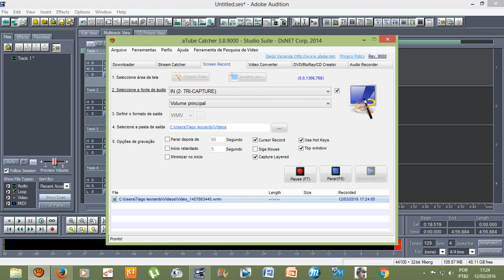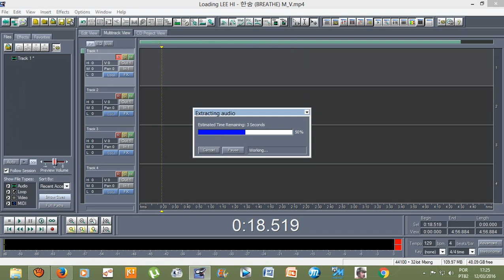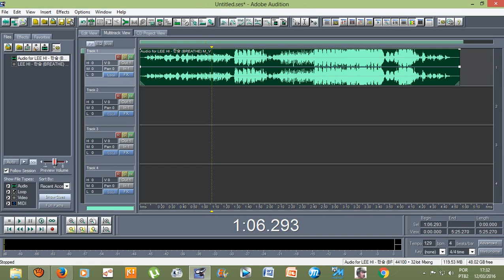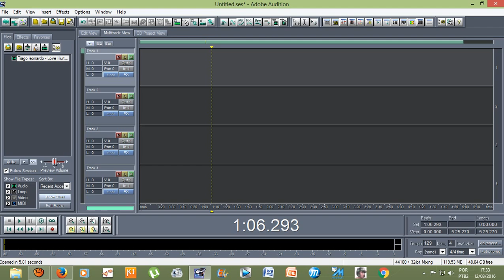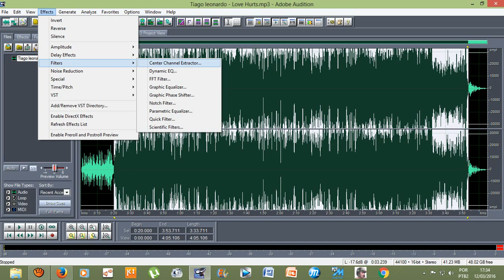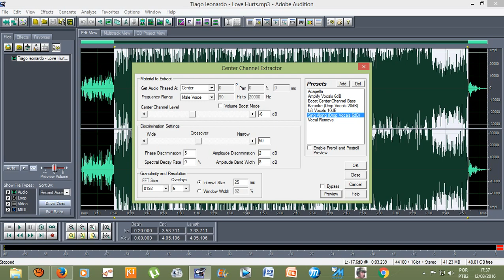Efeitos do Adobe Audition 1.5: "Tentar Fazer" capella e Karaoke (CENTER CHANNEL EXTRACTOR)